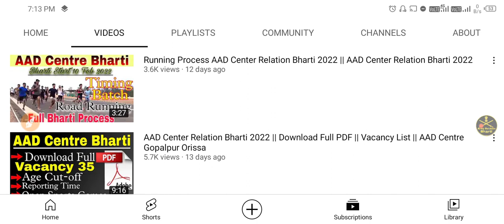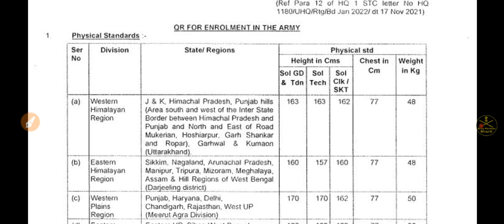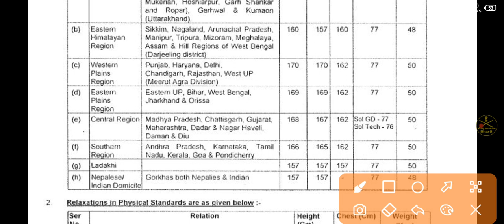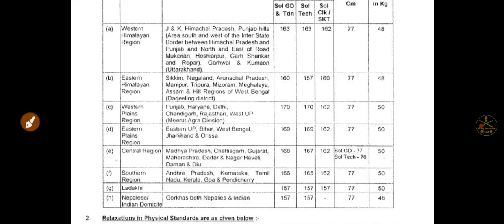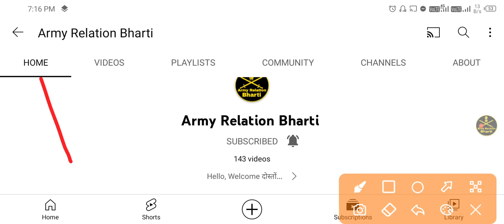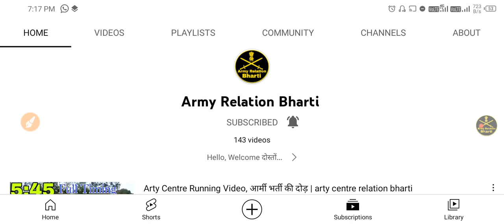AAD Center Relation Bharti 2022 || GD Running Process || Vacancy List || AAD Centre Gopalpur Orissa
AAD Center Relation Bharti 2022 || 10 फरवरी से शुरू हुई सेना भर्ती || aad centre gopalpur relation bharti 2022 || AAD Centre Gopalpur Relation Bharti 2022 || UHQ Relation Bharti 2022 || AAD Centre || AAD Center

justiceforarmystudents

यदि अपने अभी तक 'Army Relation Bharti' की प्यारी सी Family को Join नहीं किया है तो अभी Join कर लो।

Search Topic:

1 STC Jabalpur Relation Bharti 2022
1 STC Relation bharti 2022
3 eme centre bhopal relation bharti 2022
3 eme centre relation bharti 2022
1 eme centre secunderabad relation bharti
1 eme centre relation bharti 2021
2 stc goa relation bharti